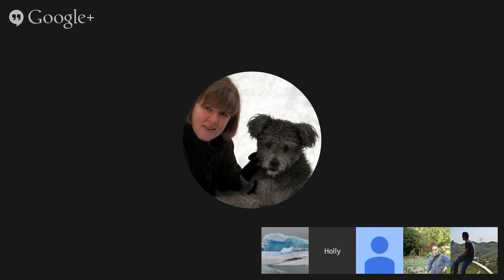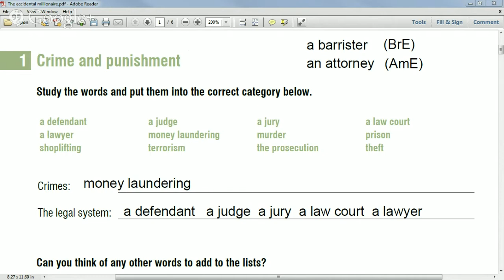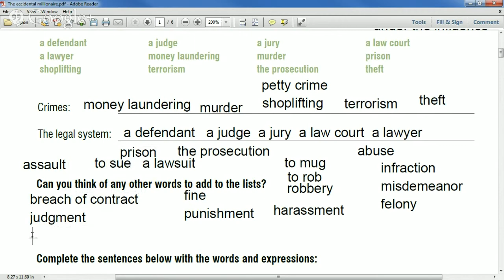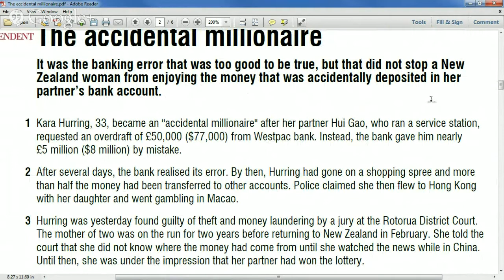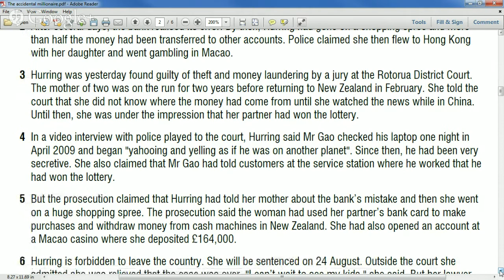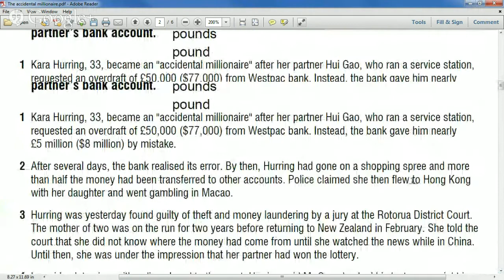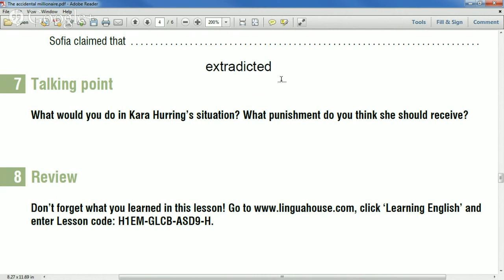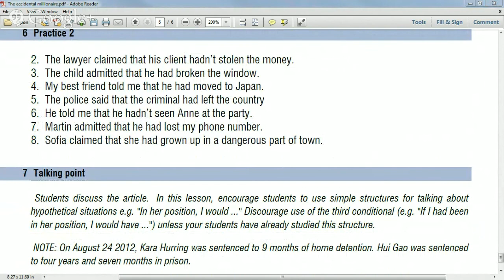Reading: The Accidental Millionaire